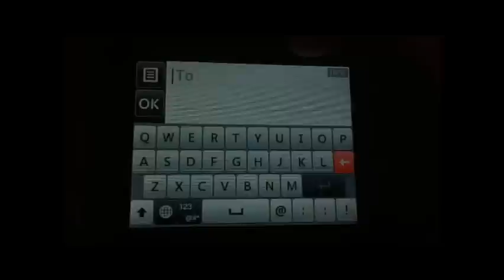Tracfone / Net10 How to Enable QWERTY keypad touchscreen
If you text alot you will want to change from standard keypad to QWERTY. This video shows you how.